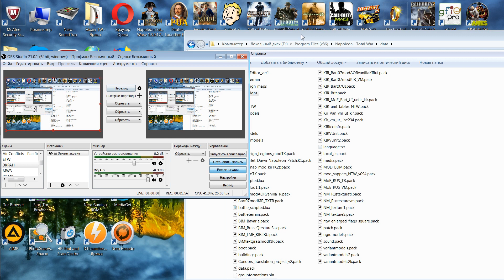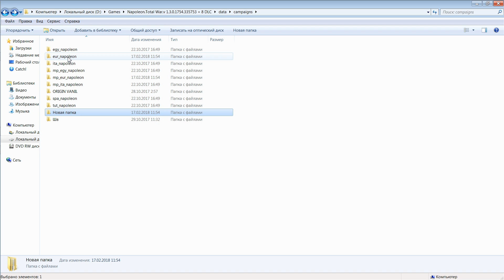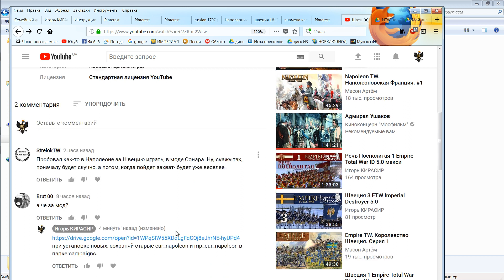Швеция#3 Napoleon Total War Максимально сложно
Захватил и потерял Берлин